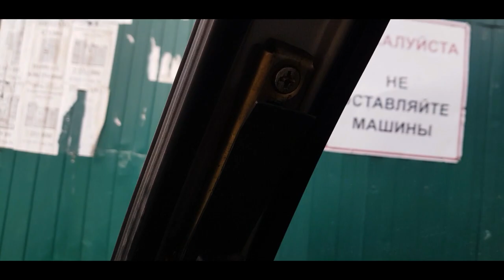✅ ASPARAGUS Ep.42 ✦ Сушим салон ВАЗ после ПОТОПА! ✦ Датчики бесключевова доступа ✦ Открыли Сезон!